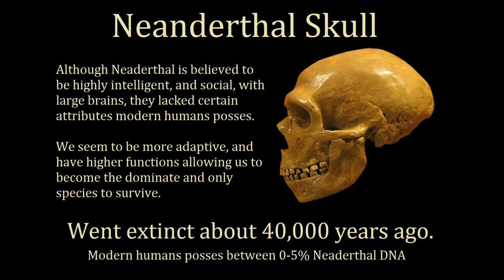Americans vs Trump Americans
There are Americans, and then there is the tRump cult.  I just about one minute, I explain,  through images.